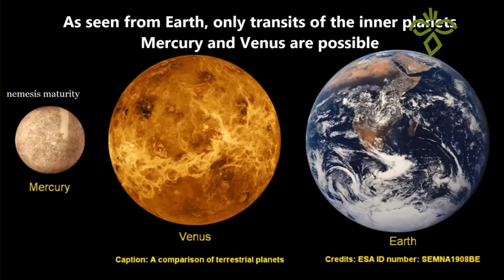Ostiral Astronomikoa (2016ko apirila)